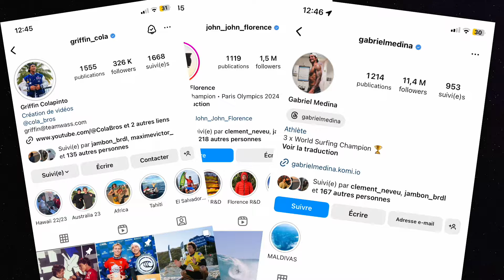LE PHÉNOMÈNE DES PISCINES À VAGUES, LE FUTUR DU SURF ?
MON PARTENAIRE ( MATÉRIEL SURF )
Nomads Surfing : ( 20% sur tout les accessoires avec le code REVERSE17 )